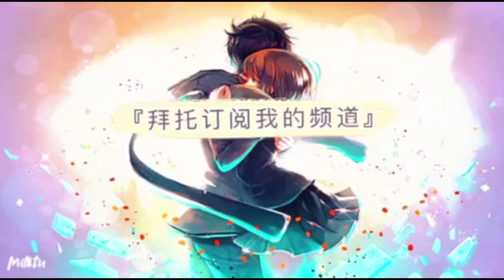【最終幻想 FFBE Global】40抽！期间限定 古墓奇兵 （Tomb Raider）NV Lara Croft Summon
古墓奇兵，又名也叫古墓丽影 或 盗墓者罗拉
这次和ffbe合作的限定角色就是
女主角萝拉·卡芙特（劳拉·克罗夫特）（Lara Croft）